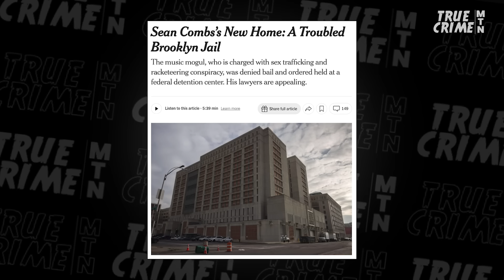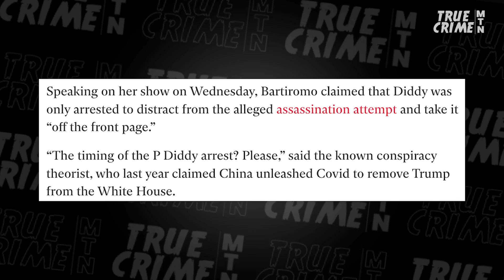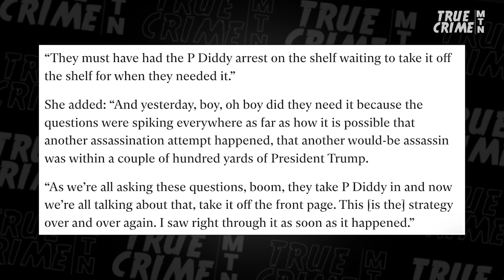Diddy On SUICIDE WATCH in NOTORIOUS Detention Facility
Diddy is on suicide watch in one of the worst detention centers in the country. It’s the same facility that held Ghislaine Maxwell and R Kelly. What a difference from his $47 million mansion! Prosecutor Dave Aronberg, AKA the Florida Law Man, and attorney Janine Gilbert discuss the latest developments, the horrible conditions at the Brooklyn MDC, and if Diddy will get out of jail before trial.